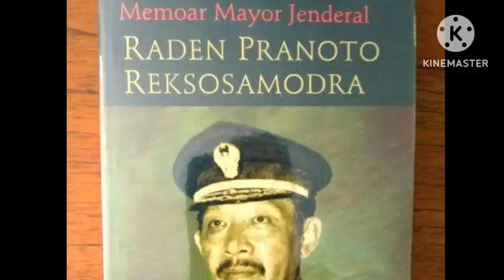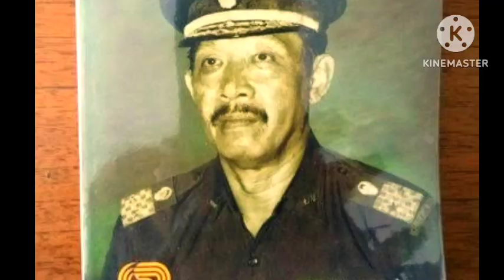PRANOTO YG TAK SEPUTIH KERTAS NAMUN TAK SEHITAM JELAGA PADA PERISTIWA G30S